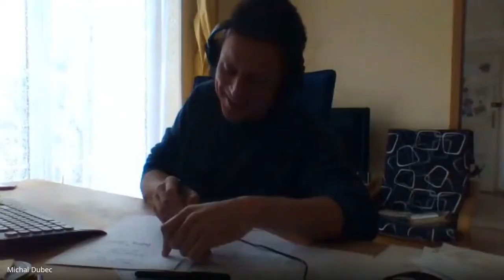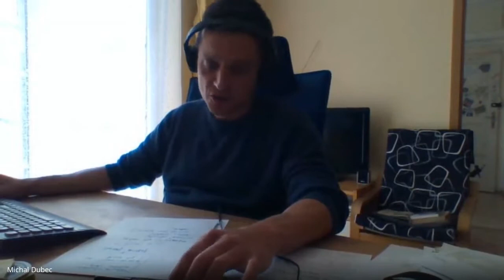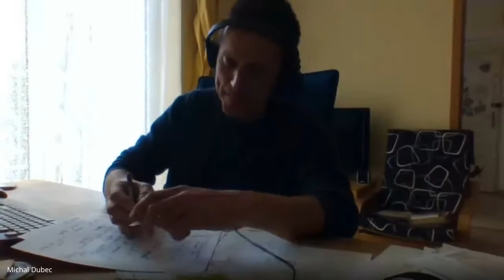Pedadesk on-line: Odpovědnost a samostatnost v prostředí on line komunikace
Mgr. Michal Dubec